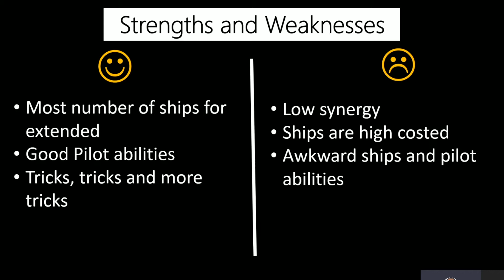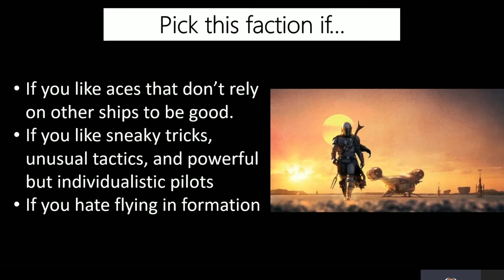X-Wing Faction Orientation - Scum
Credits to TCG Music, Jason Shaw and audionautix.com for the background music